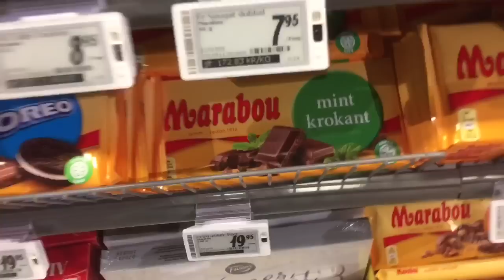Vlogg | En älg i skolan !?!?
Hej!

🔺Instagram: michellehruskas & queensnapchat
🔺Tarzans instagram: tarzantheaffen
🔺Snapchat: abdullahhhh (döm inte, jag var 12 och uttråkad)
🔺Ask: ask.fm/michellelovemaja

Vanliga frågor:
🔹Ålder: 16 (jag är född 22 juli 2000)
🔹Bor: Stockholm
🔹Utbildning: jag läser ekonomi i första ring.
🔹Familj: bor med mina föräldrar, min hund och mina två yngre syskon.
🔹Tjänar du pengar på youtube? Ja, men inga stora summor.
🔹Jag filmar med min mobil och redigerar med iMovie på mobilen. Men jag håller på och sparar pengar till en bra kamera att sedan filma med, håll ut

Visst var det ett mysigt intro och outro? De är gjorda utav en av mina följare, som kallar sig själv för Evicty. Här är lite info kring låten i outrot:

 •Music Released and Provided by Tasty •Song Title: Speo - Reminiscent

Tröja:
Låt i videon: